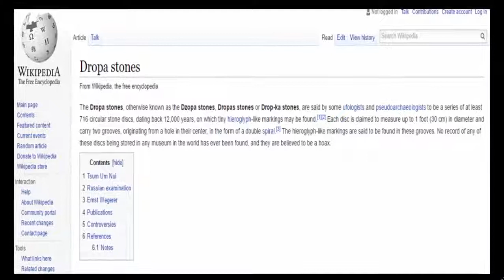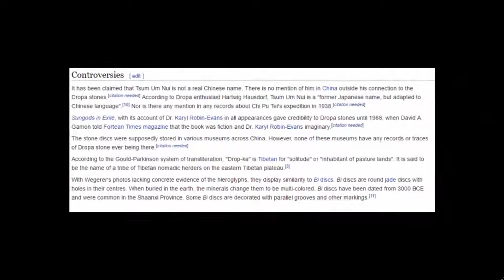[History Channel] Did Aliens Crash In China? | The Dropa Stones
History Channel